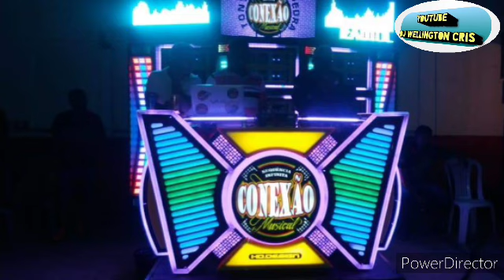CD DA RADIOLA CONEXÃO MUSICAL A LÍDER DO BRASIL 2020